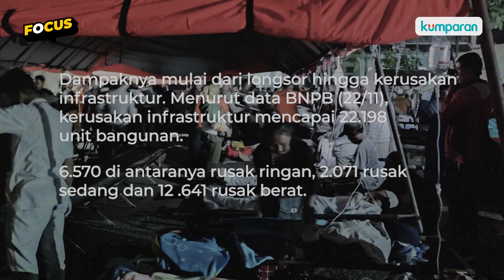Dampak Longsor dan Gempa Cianjur: 268 Orang Meninggal, 1.083 Orang Luka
Gempa dan longsor di Cianjur meninggalkan duka bagi warga yang terdampak. Menurut data BNPB Selasa (22/11) pukul 16.00 WIB, sebanyak 268 orang meninggal dunia, 151 orang dalam pencarian, 1.083 orang luka-luka dan sebanyak 58.362 orang kini mengungsi. Proses evakuasi terus dilakukan.